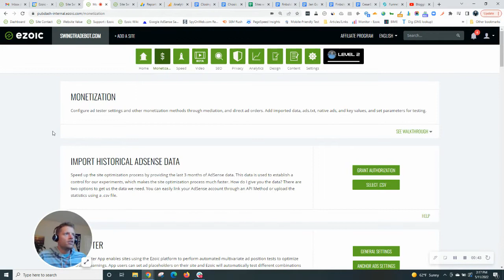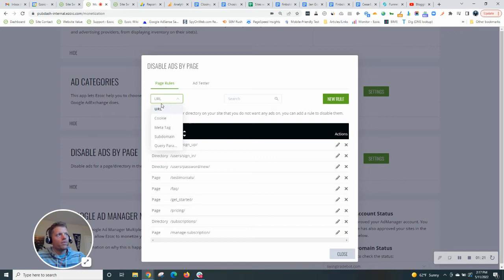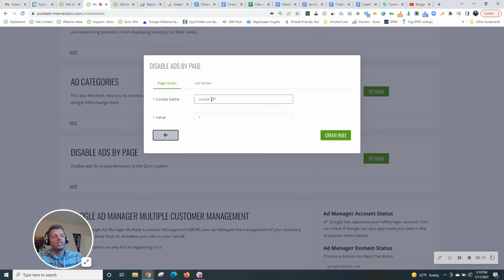Turning Off Ads for Premium, Paid, or Logged in Users with Ezoic: Advanced Series